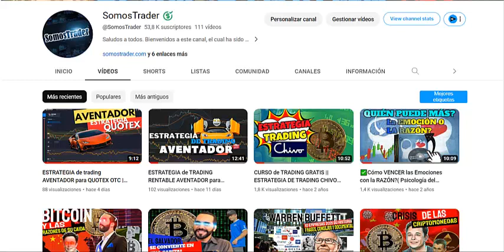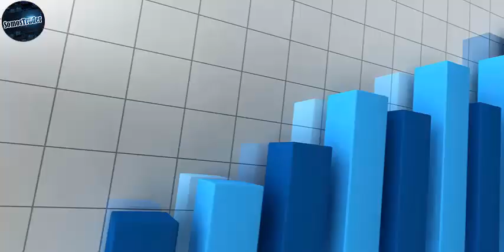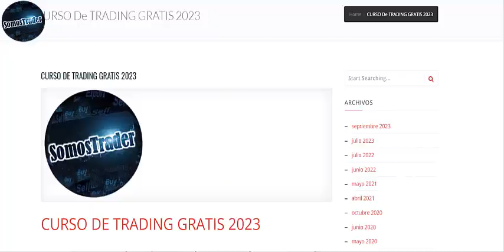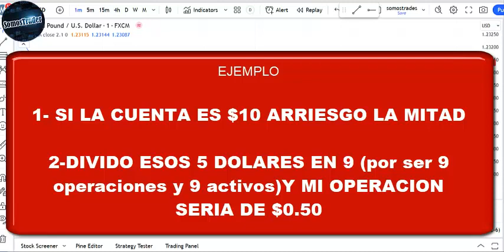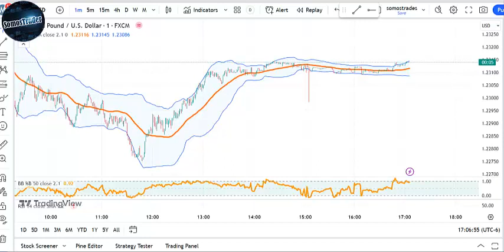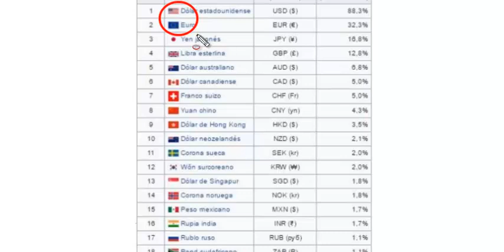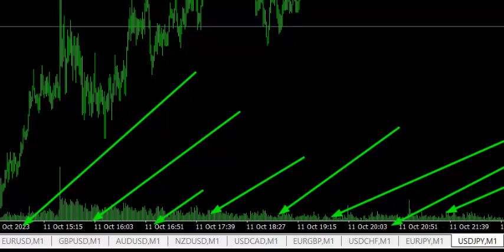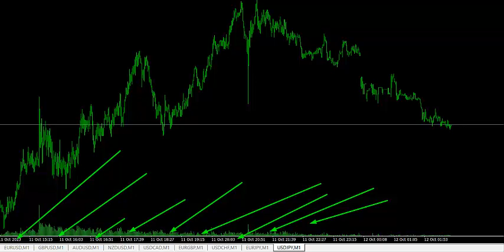💲DIVERSIFICACIÓN | POR QUÉ NO SOY RENTABLE EN OPCIONESBINARIAS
▓▓▓▒▒▒░░░ BIENVENIDOS A NUESTRO CANAL DE SOMOSTRADER ░░░▒▒▒▓▓▓
DIVERSIFICACIÓN | POR QUÉ NO SOY RENTABLE EN OPCIONES BINARIAS

▬▬▬▬▬▬▬▬▬▬▬ஜ۩۞۩ஜ▬▬▬▬▬▬▬▬▬▬▬▬
🎬 Mira nuestros videos más Populares:
🎥✅POR QUÉ NO SOMOS RENTABLES EN OPCIONES BINARIAS?

Translated titles:
?DIVERSIFIKATION | WARUM ICH IN BINARYOPTIONS NICHT PROFITABLE BIN

?DIVERSIFICATION | POURQUOI JE NE SUIS PAS RENTABLE EN BINARYOPTIONS

?DIVERSIFICATION | WHY I AM NOT PROFITABLE IN BINARYOPTIONS